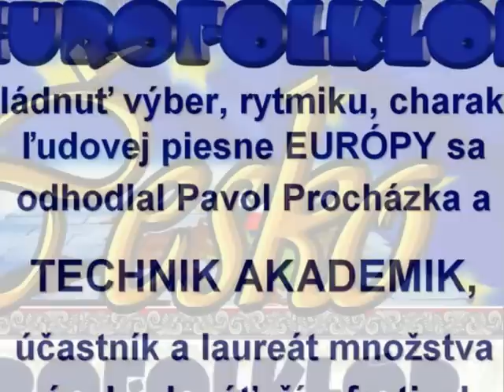Czech Republic - Česko - HRÁLY DUDY, OD TÁBORA, TOVAČOV, TOVAČOV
Part of programme EUROFOLKLORE (European folk-songs) by the mixed choir TECHNIK AKADEMIK / Bratislava / Slovakia.

Projekt EUROFOLKLÓR -- ľudová pieseň krajín EÚ má ambíciu priblížiť ľudové piesne krajín EÚ ako jedinečný koncertný projekt pre miešaný zbor a komorný orchester. Zaspievanie 27 ľudových piesní v pôvodnom jazyku zbor realizoval v umeleckej úprave nášho dirigenta Pavla Procházku, zbormajstra opery SND.

Autor projektu:   OZ Technik Akademik
Účinkujúci:   spevácky zbor TECHNIK AKADEMIK, Trnavský komorný orchester
Dirigent:  Pavol Procházka
Aranžmá:  Pavol Procházka
Diaprojekcia:   Iveta Iv Poláková a Peter Walki Valkovič